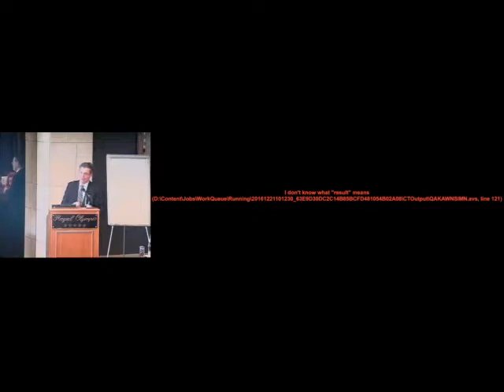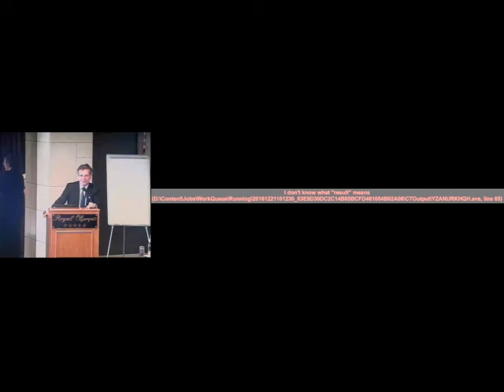Athens - The Developing Intestinal Microbiome, Pro and Prebiotics and Immunonutrients by J Neu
Probiotics, Prebiotics, Glutamine, DHA, Intravenous Omega 3 Lipids: Current Status